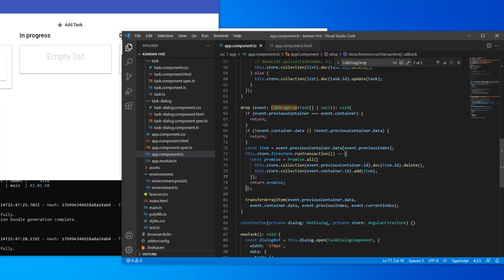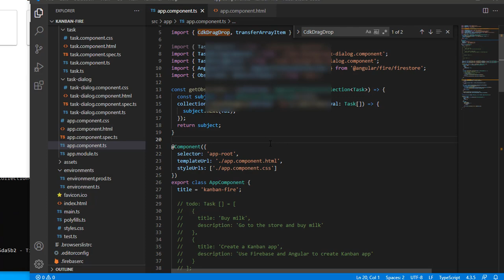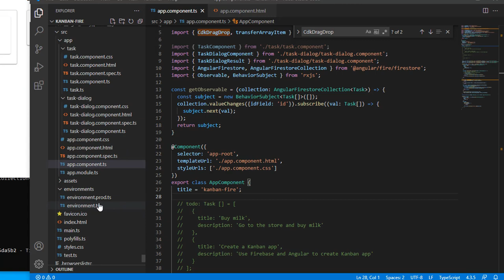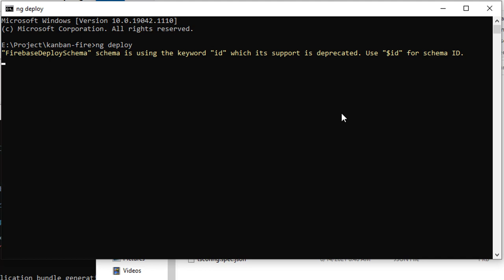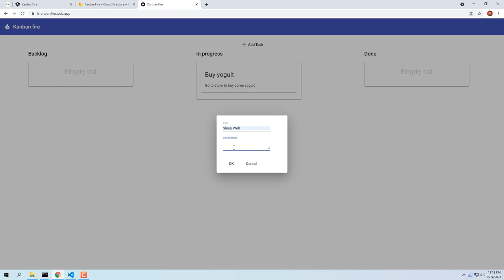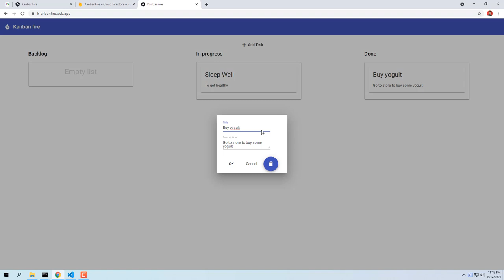Firebase Deploy - Triển khai dự án Angular lên Firebase Hosting - Angular Firebase 09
AngularQuaNhanh QuaNhanh Để triển khai trang web của bạn, hãy chạy lệnh sau từ thư mục gốc của thư mục dự án cục bộ của bạn
  firebase deploy

Bạn có thể dùng lệnh:
  firebase deploy --only hosting

Lệnh này sẽ chỉ đang triển khai cấu hình và nội dung Lưu trữ của mình. Nếu bạn cũng muốn triển khai các cấu hình hoặc tài nguyên dự án khác (như hàm hoặc quy tắc cơ sở dữ liệu), hãy chạy lệnh này với danh sách được phân tách bằng dấu phẩy trong cờ (ví dụ: --chỉ lưu trữ, các hàm).
Lệnh này triển khai nội dung Lưu trữ của bạn và định cấu hình cho các miền phụ do Firebase cấp sau đây:

PROJECT_ID.web.app
PROJECT_ID.firebaseapp.com
Tìm hiểu thêm về triển khai và thậm chí thử nghiệm cục bộ trang web của bạn.

Bây giờ trang web của bạn đã sẵn sàng để chia sẻ với thế giới!

Tiếp tục cải thiện trang web của bạn. Kiểm tra cục bộ, chia sẻ các thay đổi tại một URL xem trước tạm thời, sau đó triển khai đến trang web trực tiếp của bạn. Làm theo hướng dẫn từng bước này.

Chuẩn bị khởi chạy ứng dụng của bạn:

Thiết lập thông báo ngân sách cho dự án của bạn trong Google Cloud Console.
Theo dõi Bảng điều khiển sử dụng và thanh toán trong bảng điều khiển Firebase để có được bức tranh tổng thể về việc sử dụng dự án của bạn trên nhiều dịch vụ Firebase.

Chúc các bạn thành công với bài học Firebase Deploy |